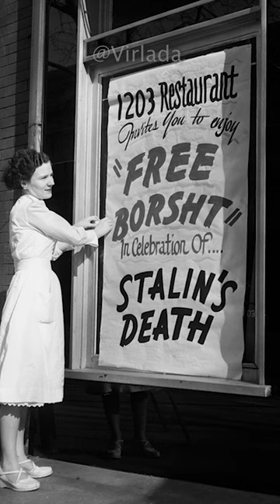Historical Photos from the past that you need to see. Part 97